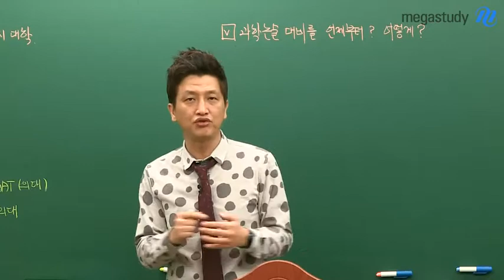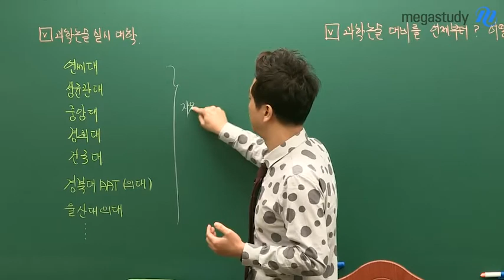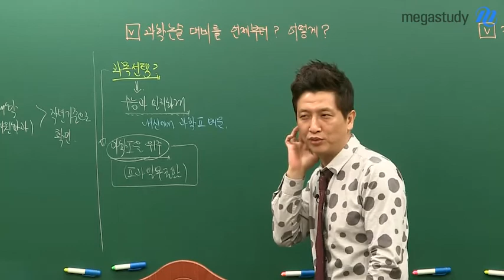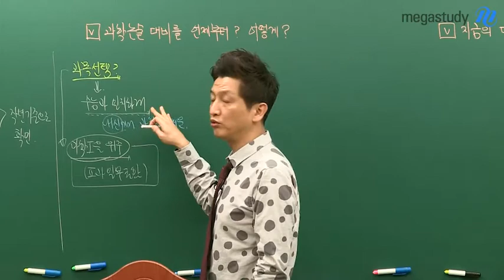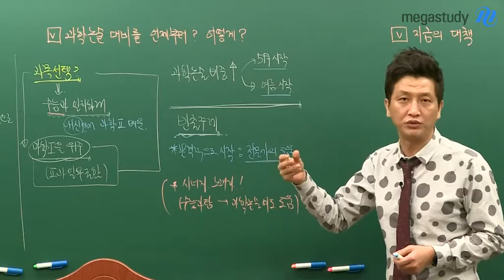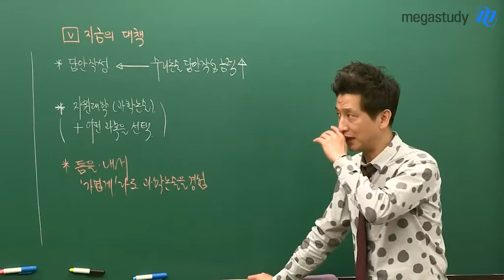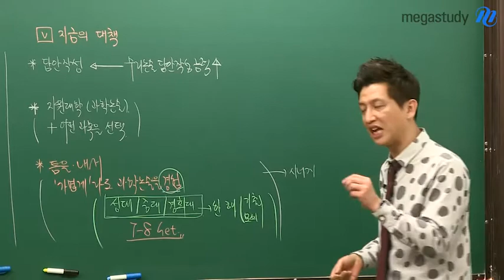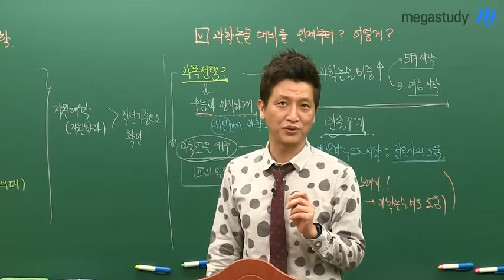[메가스터디] 논술 김종두쌤 - [논.알] 시리즈 7탄!, # 과학논술 대비는?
오늘은 과학논술에 대한 이야기를 해볼까 합니다.
수리논술을 공부하면서 과학논술은 어떻게 해야 할지! 알아보아요~

〈일곱번째 주제 : 과학논술 대비는??〉
V 과학논술 실시 대학
V 과학논술 대비를 언제부터? 어떻게?

사고력 훈련의 대가 김종두선생님이 궁금하다면?